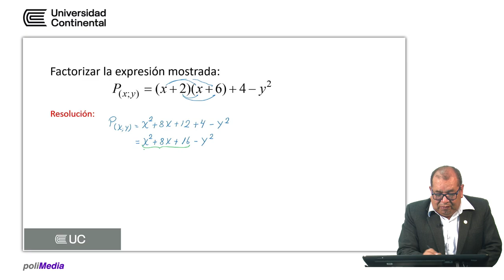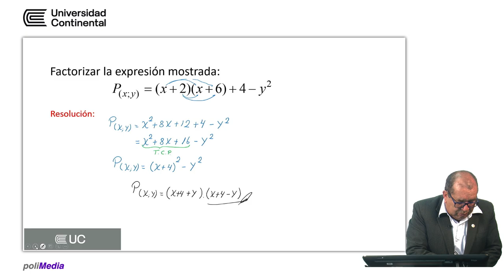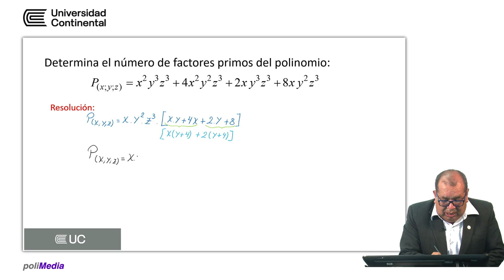Factorización de polinomios